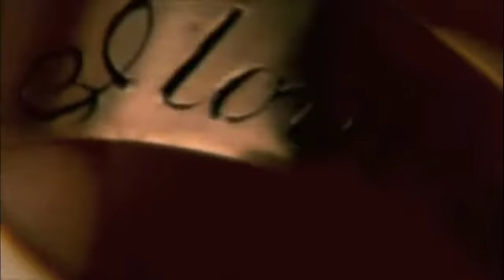Romeo & Juliet TRIBUTE (100 PILLS)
This video's song has been changed.
But Is STILL pretty good Surprisingly!  :)

ORIGINALLY, This video used "I Play Dead" by Bjork, but do to copyright I HAD to switch out the song.
But was I amazed when I actually DID find another song from their list I could use!
And it plays in synch PERFECTLY too! Yay!

-What song, & by who?
Honestly I don't remember the band's name, but I remember the song being called "100 Pills". I think.

-How was it edited together in the first place?
In a very strange way. You see at the time, I had NO computer, and out of desperation, concocted a plan to make a music video. I used my DVR which had the movie already recorded from cable, an External DVD Recorder, Camcorder, & another DVD player. I then choose my song, time the main beats and changes, and using all of this, I created a crude edit of the movie. Then I add the music. And viola! So if you have the song "I Play Dead" you can still listen to it while watching this video, and it will STILL work!
(start music immediately after the 2 intros!)

Edited By: Andy Ramirez
Romeo & Juliet Directed By: Baz Luhrmann